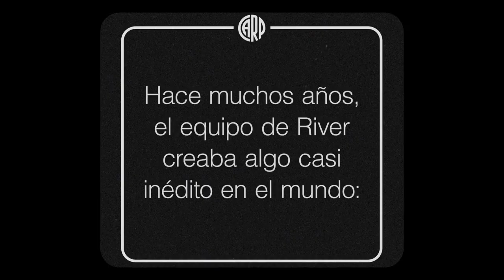La Máquina, una escuela de fútbol para toda la vida ❤️🚂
Hace 80 años, La Máquina jugaba por primera vez con su delantera legendaria: Muñoz, Moreno, Pedernera, Labruna y Loustau. Nacía una escuela de fútbol para toda la vida.